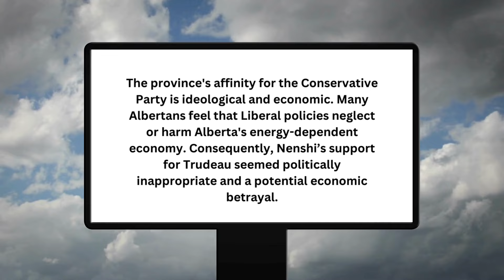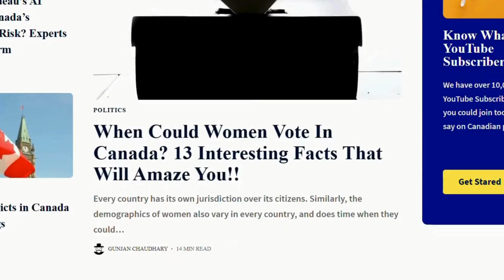Naheed Nenshi's Fascinating Proposal To All Canadians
Naheed Nenshi's fascinating proposal to all Canadians. Political landscapes often surprise us, and Naheed Nenshi’s recent support for Prime Minister Justin Trudeau certainly left many Albertans in shock. His support for Trudeau seemed out of character when viewed through the political lens of Alberta, which tends to be more conservative.

Albertans expressed widespread disbelief and disappointment upon learning of Nenshi’s endorsement of Trudeau. Alberta's political culture has historically been skeptical of federal Liberal policies, particularly those perceived as detrimental to the province's vital oil and gas industries.

🔒 Copyright Information 🔒